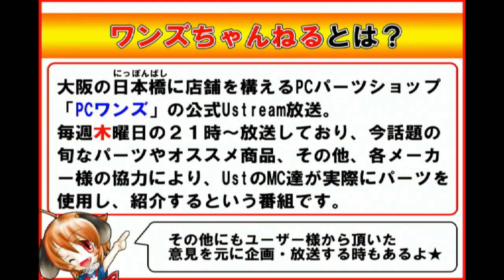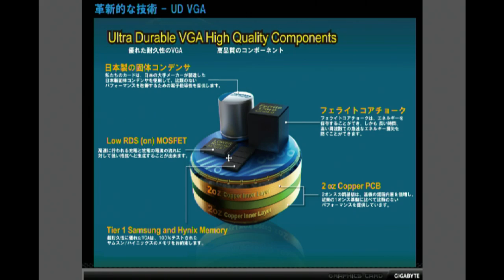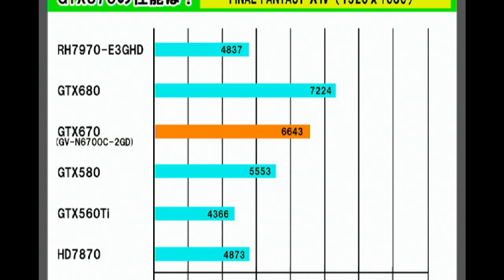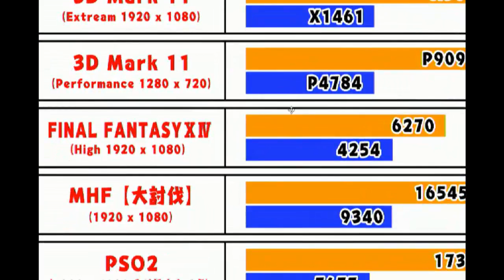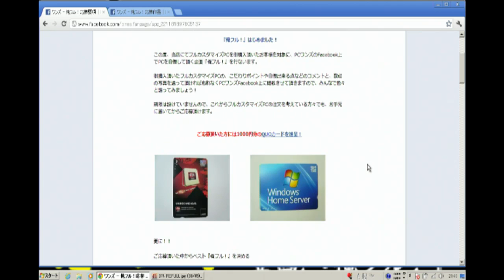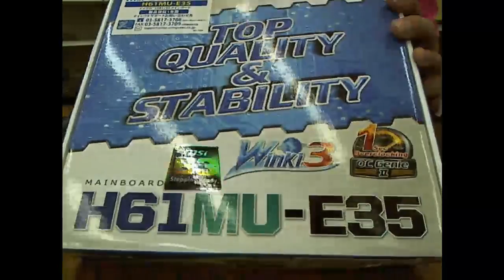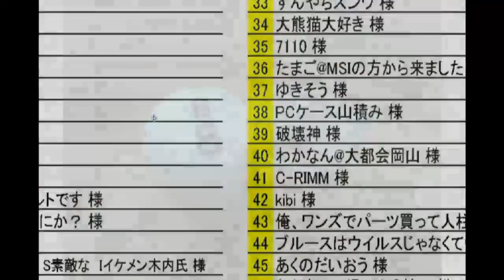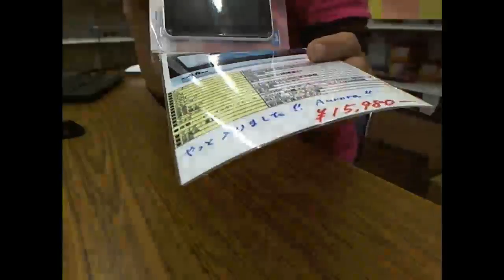ワンズちゃんねる！#68 【参式極風】 GTX670のレヴュー完全版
※68が中途半端にUPされてしまっていたので、再UPです！スイマセン！※
今日のワンズちゃんねるは【参式極風】GIGABYTEさんから登場しましたGTX670のレヴューをやっちゃいます！VGAの放送と言えばTUNEですが、今日はバカンスに行っているのでフジモン流のVGA紹介をさせて頂きます。いつものベンチにいつものコーナー！（あれ？普段と変わらないぞ？）に+αで紹介予定です！